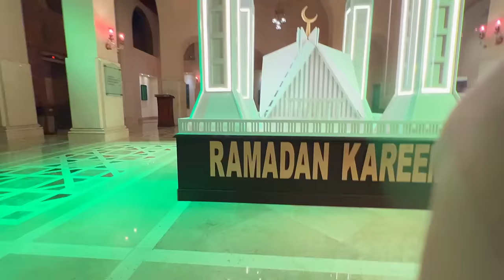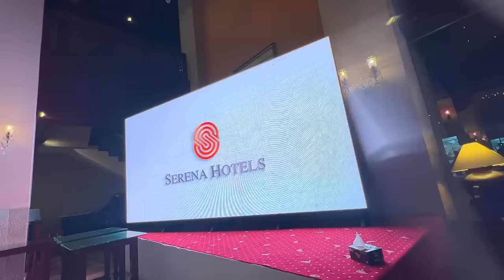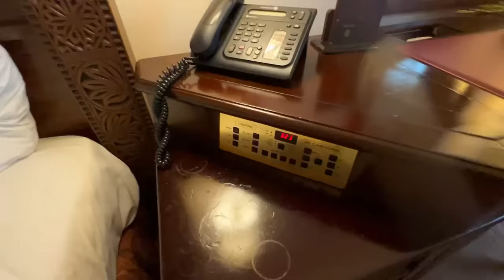Village Kids First Time in 5 Star Hotel🏨